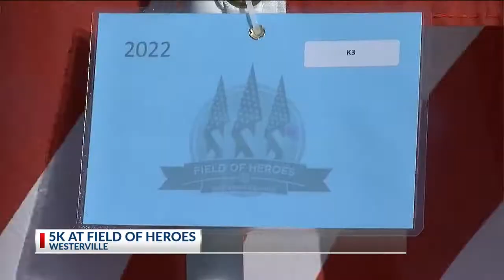Westerville runners honor service members for "Field of Heroes 5K"